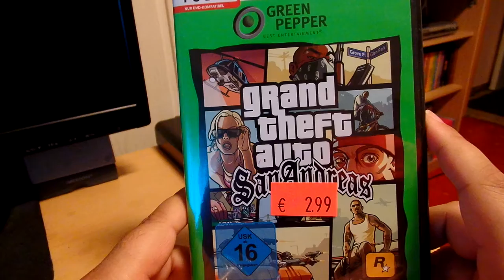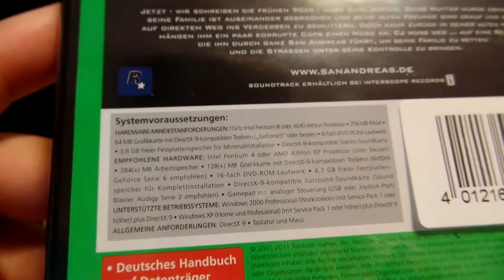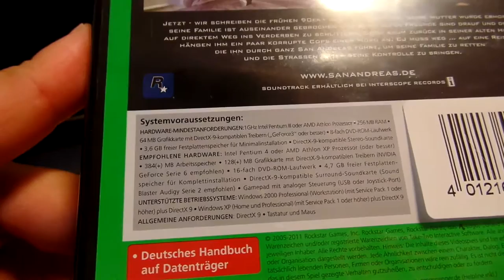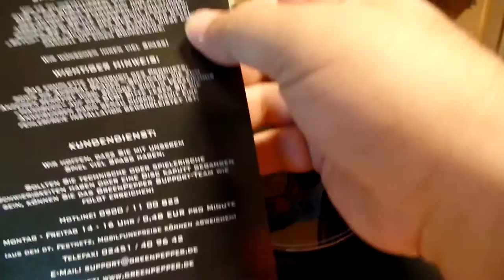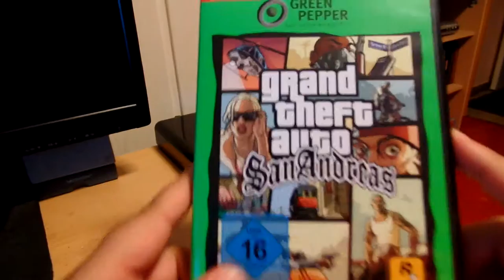PC - GTA San Andreas Unboxing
Unboxing GTA San Andreas in der Grünen Pfeffer Edition :)